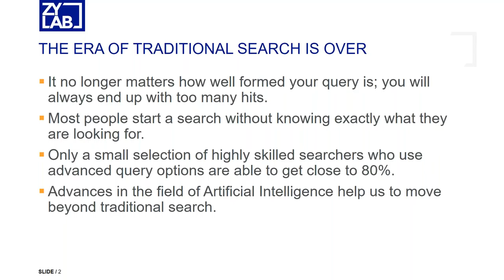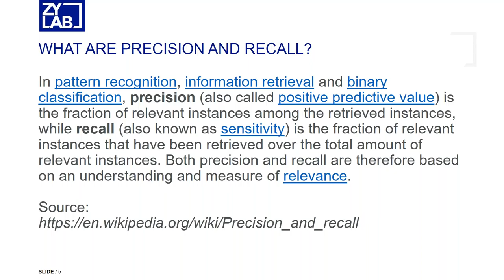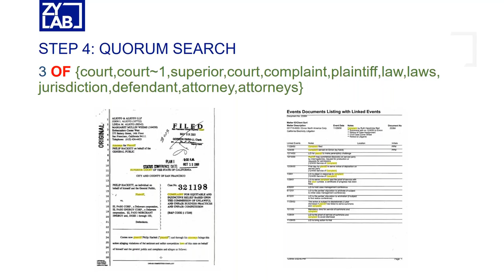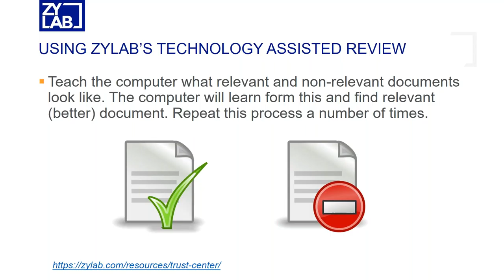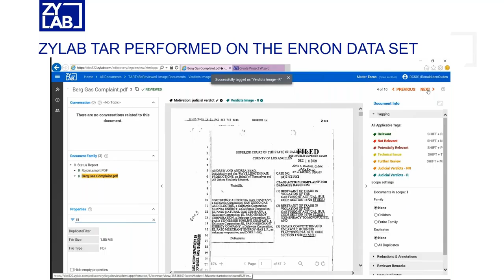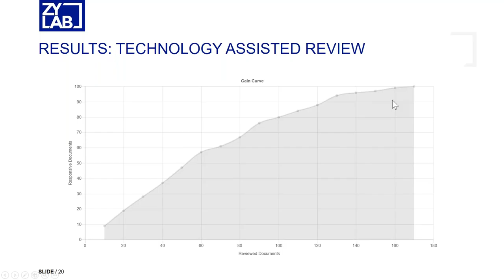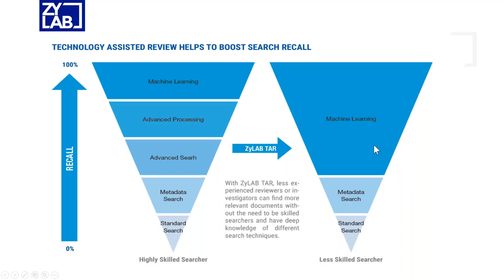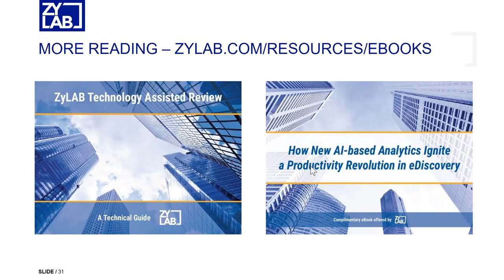Power Demo - Machine Learning: The New Search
Advances in the field of Artificial Intelligence help us to move beyond traditional search. Techniques such as text-mining, clustering, topic modeling and machine learning take a more intelligent approach to managing data-intensive tasks. Listen to this 30-minutes power demo and see how these techniques save time and resources, boost recall and improve precision all at the same time.